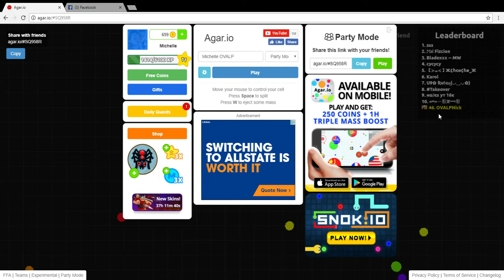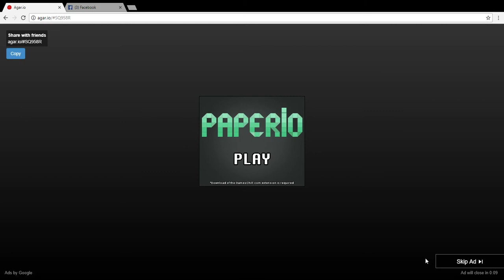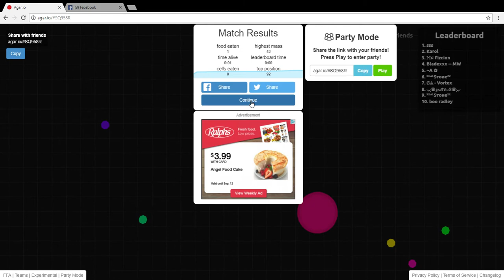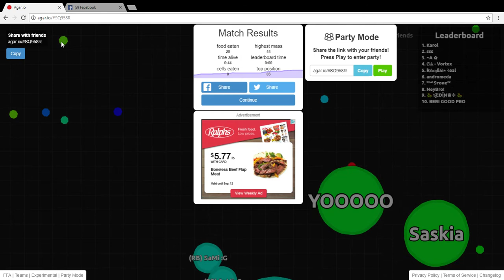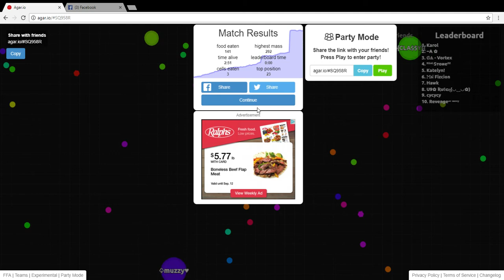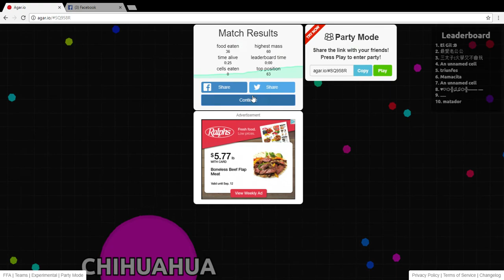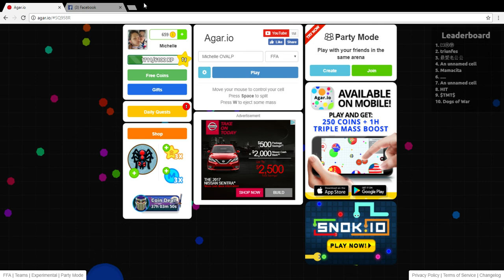m and n play agario # 1